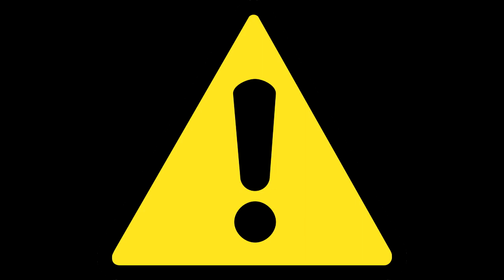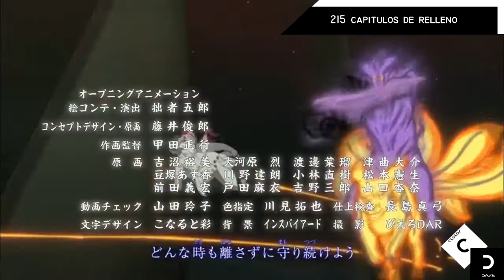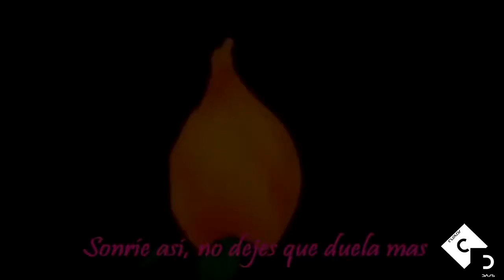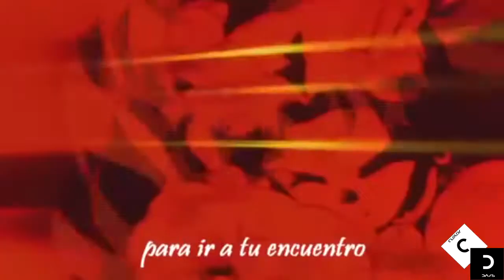5 Animes con más relleno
Cloudy days es un  canal de entretenimiento. Con el fin de informar al espectador sobre datos y curiosidades ,Relevantes o de interés común